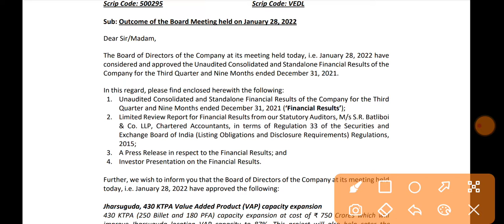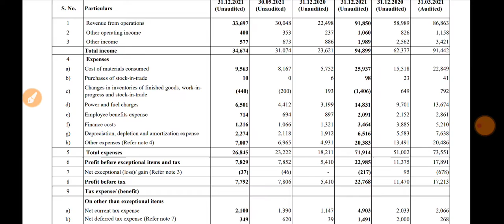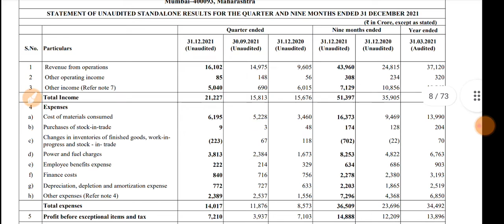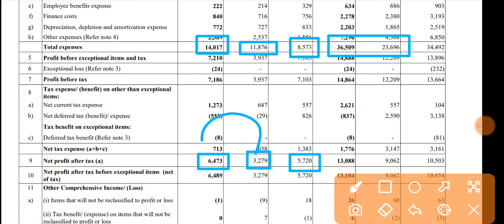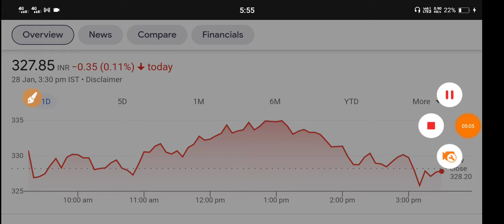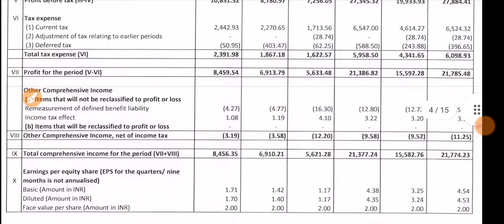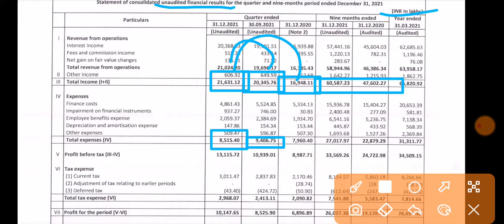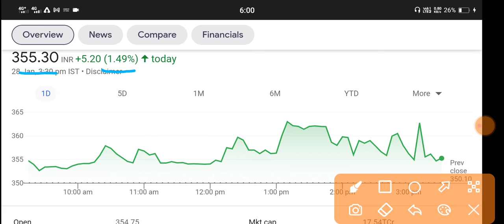VEDANTA q3 results 2022 | APTUS q3 Results 2022 | VEDANTA Share News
VEDANTA q3 results 2022 | APTUS VALUE HOUSING FINANCE q3 Results 2022 | VEDANTA Share News | APTUS VALUE HOUSING FINANCE Share News

1.ZERO 0% Brokerage on Delivery Trade 🌸
2.Flat 20 per order charges on F&O and Intraday 🌸
3. 50+ Lakhs happy clients With Upstox 🌸
4. GET INTRADAY LEVERAGE 🌸
5. 10-MIN PAPERLESS ACCOUNT OPEN 🌸 OPEN 🌸
6. 🌸 ZERODHA is India's Largest retails stockbroker 🌸

1.ZERO 0% Brokerage on Delivery Trade 🌸
2.Flat 20 per order charges on F&O and Intraday 🌸
3. 40+ Lakhs happy clients With Upstox 🌸
4. GET INTRADAY LEVERAGE 🌸
5. 10-MIN PAPERLESS ACCOUNT OPEN 🌸 OPEN 🌸

VEDANTA q3 result 2021,
VEDANTA q3 result 2022,
VEDANTA share Q3 Results 2021,
VEDANTA share,
VEDANTA q3 results analysis,
VEDANTA Q3 results today,